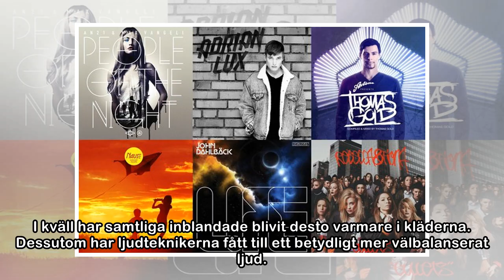Så bra var Metallicas andra spelning i Globen – inför rekordpublik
Metallica 7/5 | aftonbladetMUSIK7 maj 2018 23:16Filip och Fredrik – släng er i väggen!Metallica är Globens nya kungar. Plats: Globen, Stockholm. Publik: 17 303 (publikrekord – igen). Längd: cirka 2...